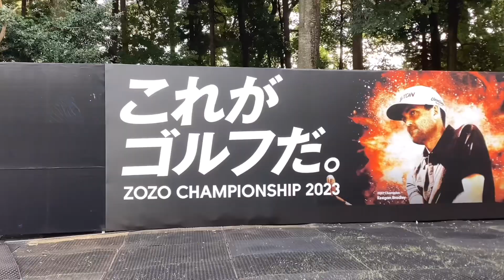【ZOZO CHAMPIONSHIP】日本人選手大健闘！試合前の意気込みやいかに？！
今年のZOZO CHAMPIONSHIPは石川選手、平田選手、久常選手の3選手がトップ10入りするなど
日本人選手の活躍が目立ちました！
実は試合前の選手たちに意気込みを聞いていたのでご覧ください！

️今回登場した選手の情報はこちらからチェック！⛳️